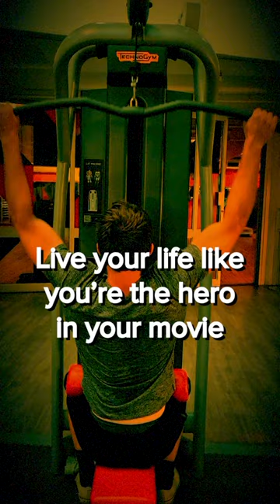Live Your Life Like You're In A Movie